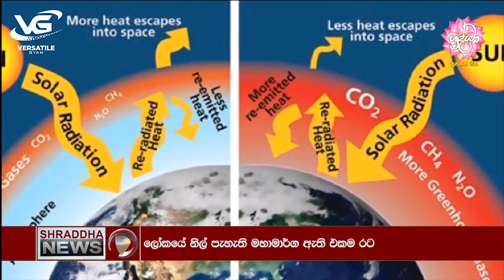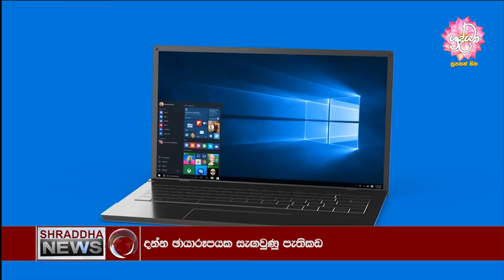කවුරැත් නොසිතන වින්ඩොස් ලෝගෝවේ නිර්මාණය…(2020-01-05)